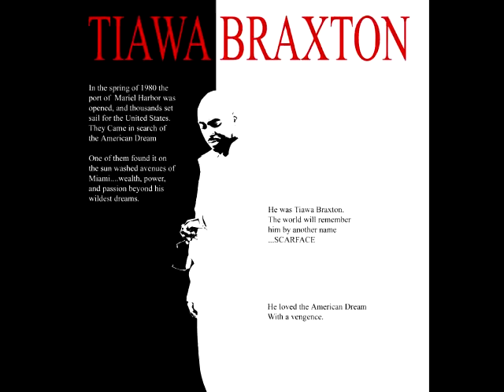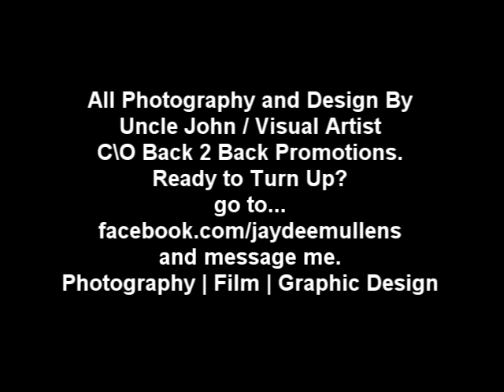Hip Hop Photography, Shots & Designs by Uncle John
A few of my favorite local hip hop shots with talented individuals and groups. I also included a little design work. Some of these are throwbacks that alot of you probably have never seen. If you are an artist that have shot with me and don't see an image on this presentation, no doubt I will be presenting it on another volume. If you are an artist and haven't shot with me. I'm asking you why not? Hit me up let's shoot!